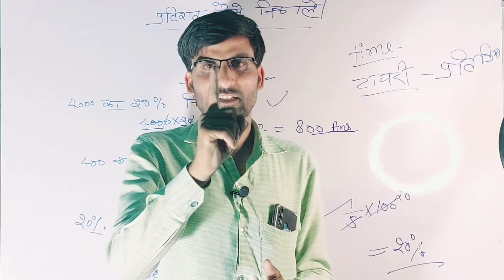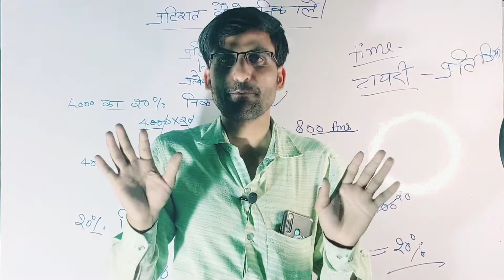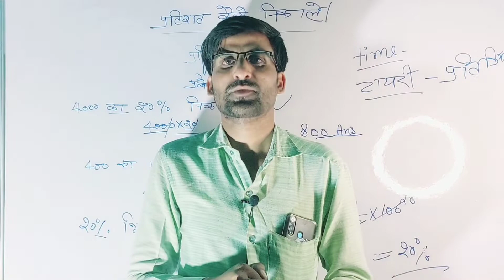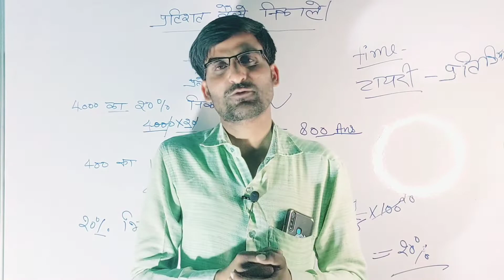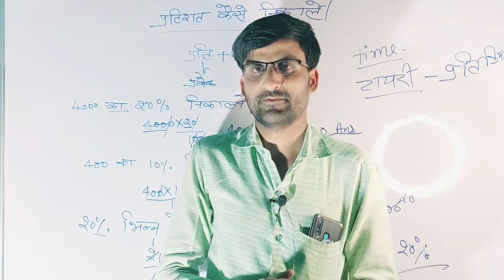जीवन में ये कार्य कभी नहीं करे नहीं तो शान्ति नहीं मिलेगी@subodh sir